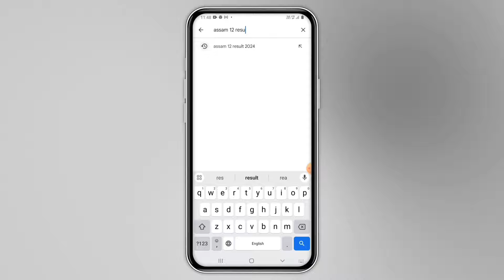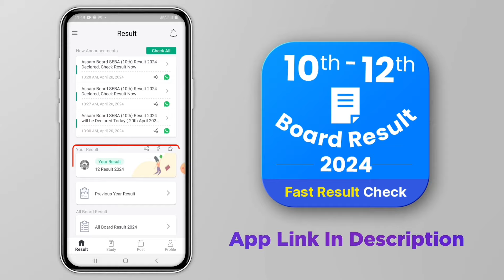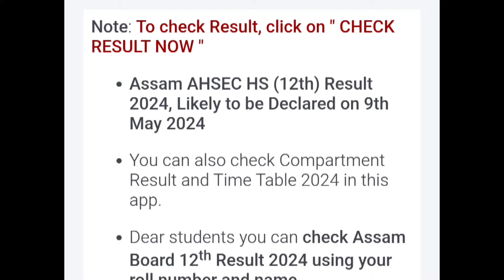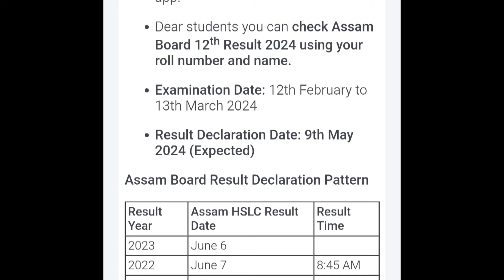hs result will declared on 9th may? what's the real update? hs result date 2024 | tech of MH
hs result declared on 9th may
hs result big update
hs result date 2024
hs result new update
hs result declared on today
hs result big update today